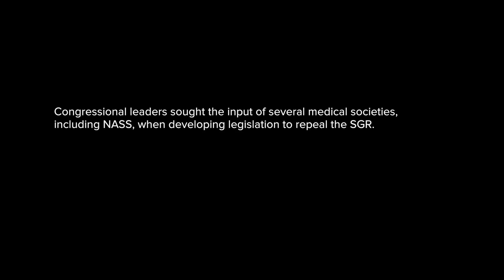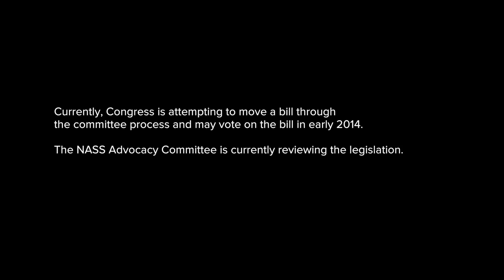John Finkenberg: SGR Reform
The North American Spine Society (NASS) is a multidisciplinary medical society representing over 8,000 members dedicated to fostering the highest quality, ethical, value- and evidence-based spine care for patients through education, research, and advocacy. With members from multiple specialties worldwide, NASS is your link to health care professionals invested in advancing spine care.